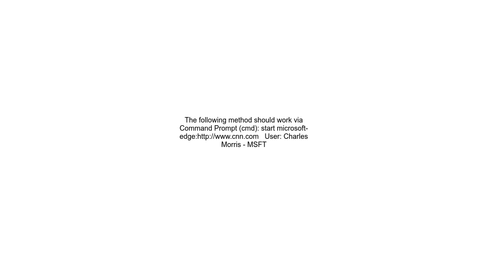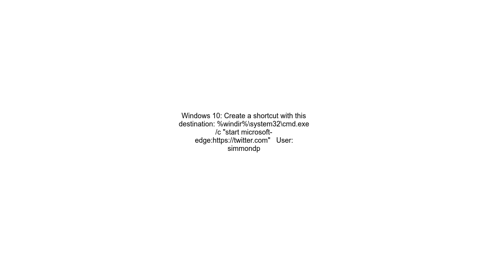How to open URL in Microsoft Edge from the command line